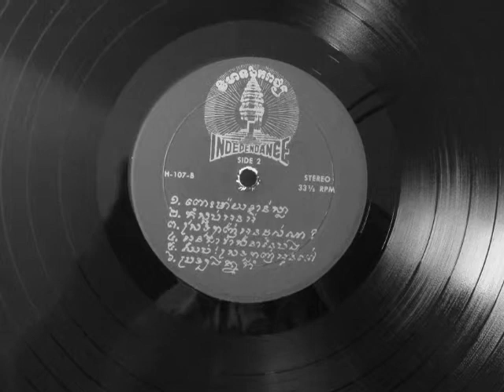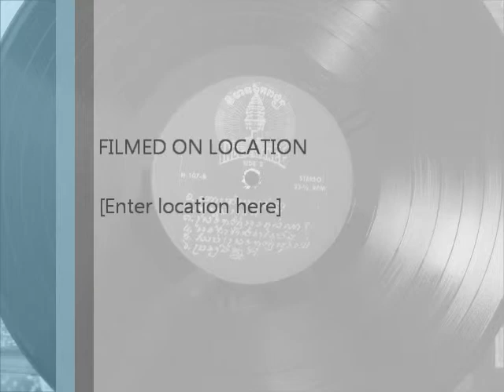sinn sisamouth and pan ron - kmas ngeat tang srok